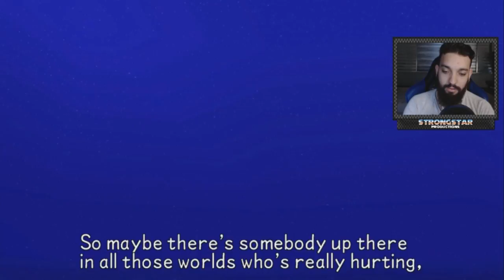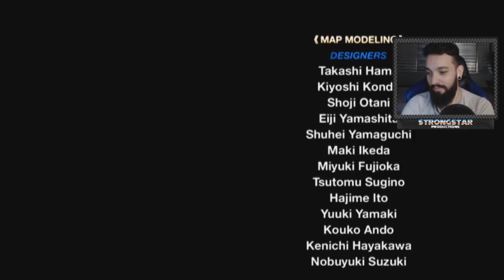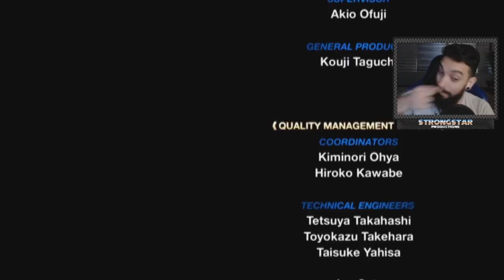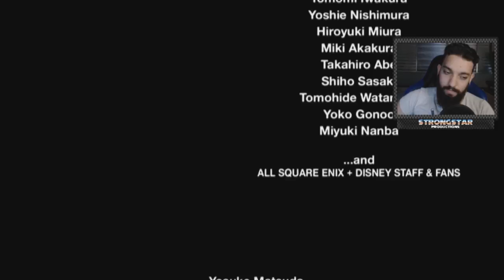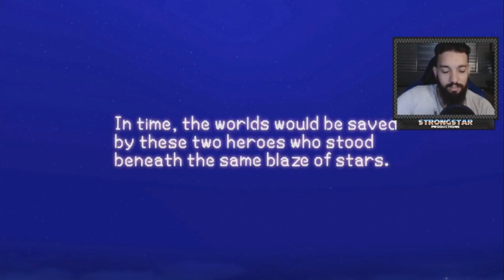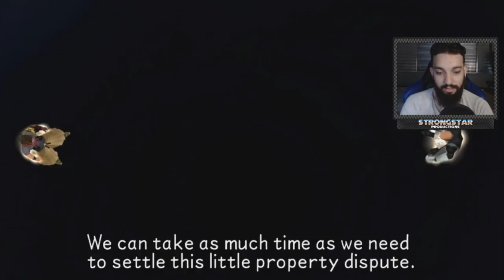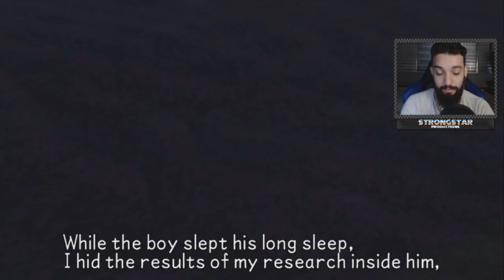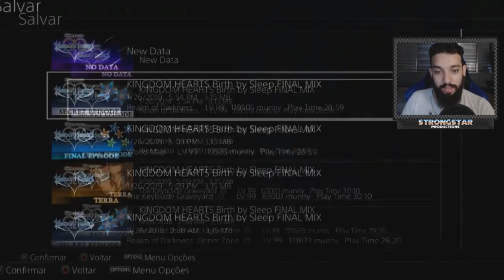KINGDOM HEARTS: BIRTH BY SLEEP #17 l O FINAL MAIS TRÁGICO!!!